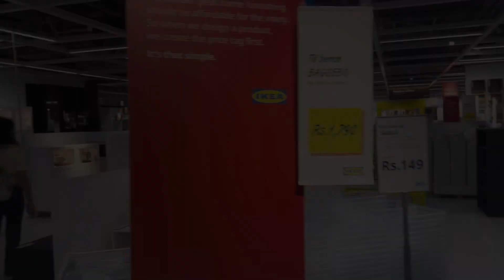Raipur to Hyderabad | 📍charminar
A day visit to Hyderabad for work